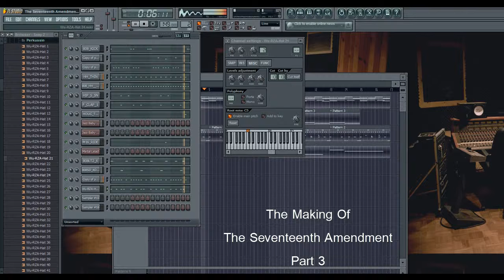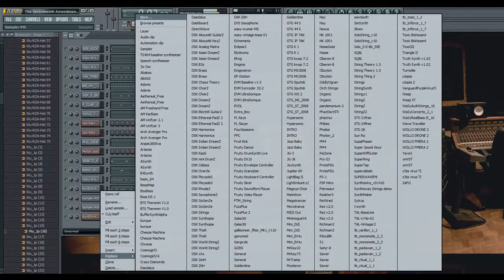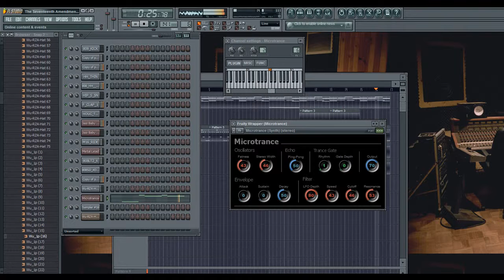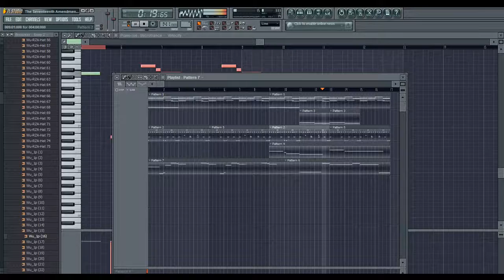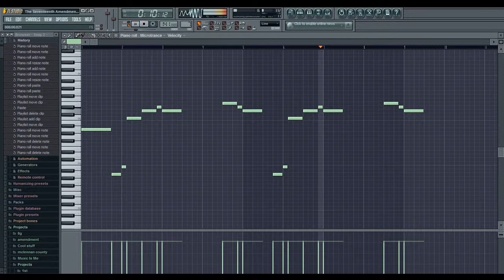The Making Of The Seventeenth Amendment Part 3